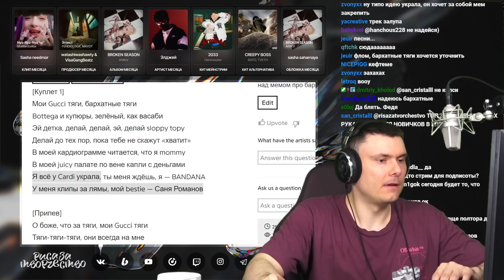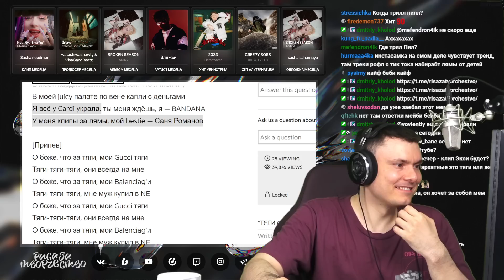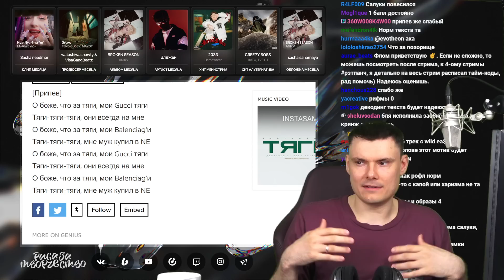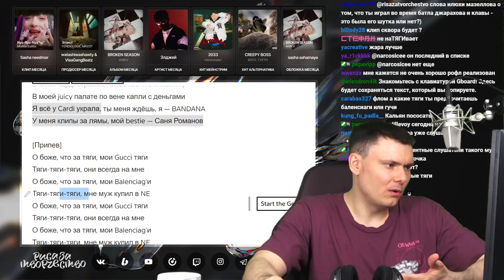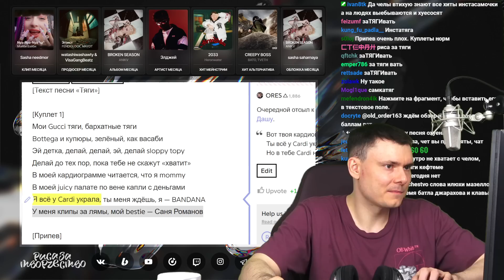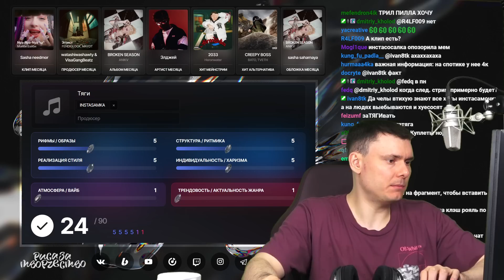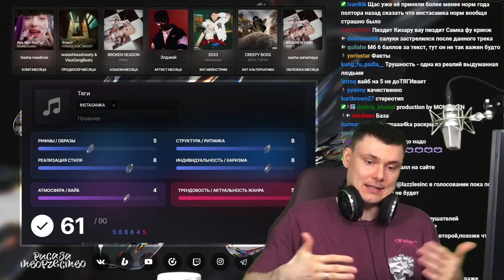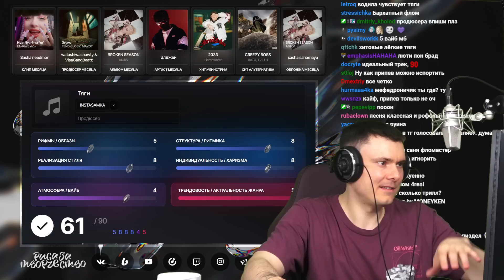INSTASAMKA - Тяги | Реакция и разбор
Разбор трека INSTASAMKA - Тяги от "Риса за Творчество" (Реакция)